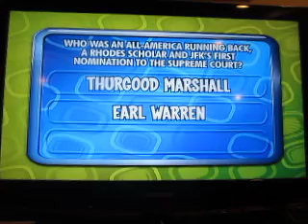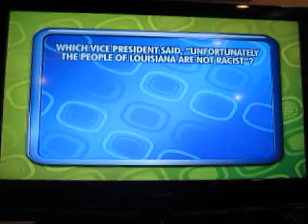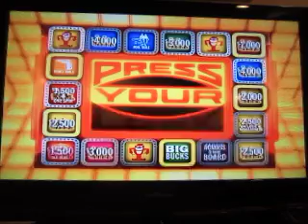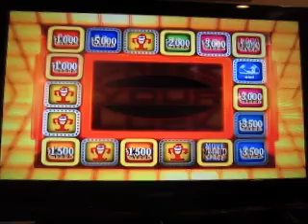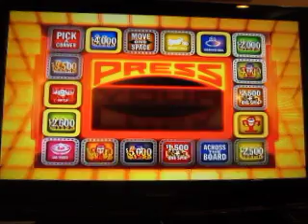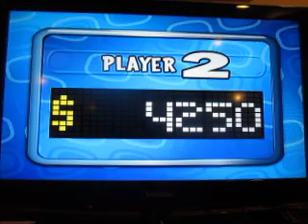Press Your Luck DVD Game Episode 6: Part 2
Another close game after round one, but what will happen in round two?